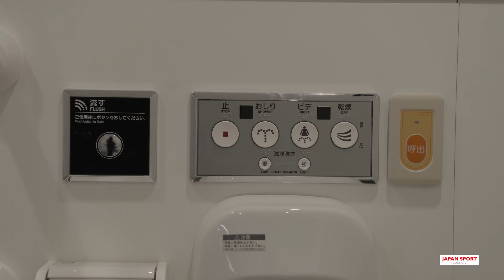新国立競技場整備事業 ユニバーサルデザイン・ワークショップ（施工段階）